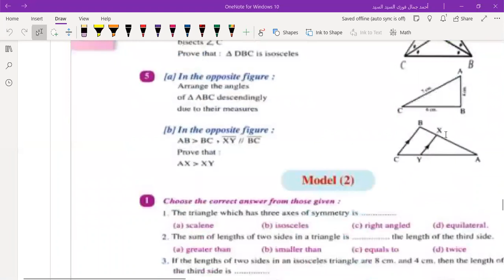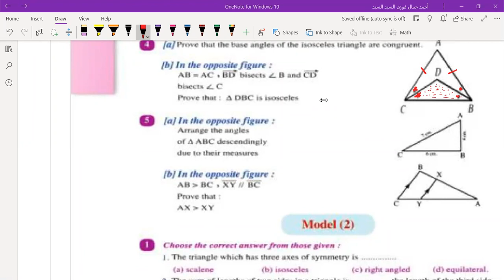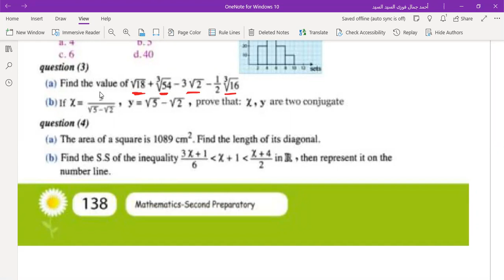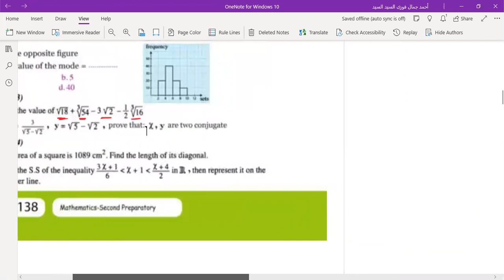zoom prep 2 revision 2